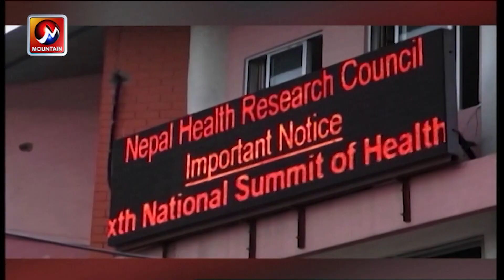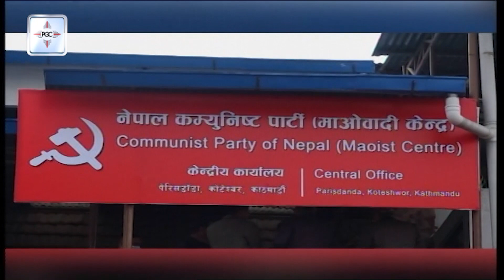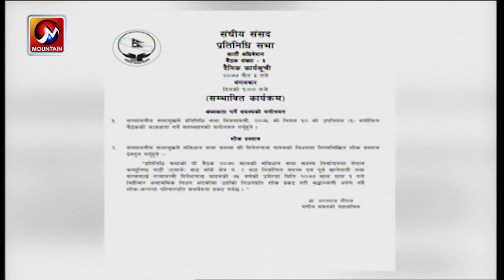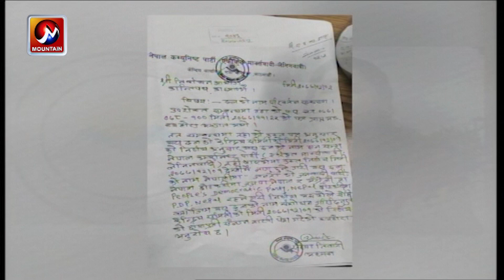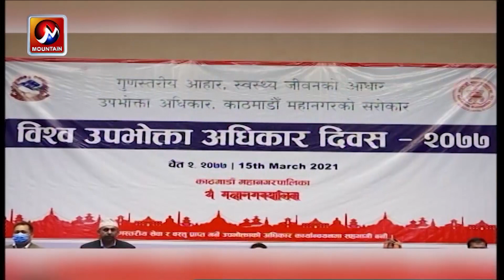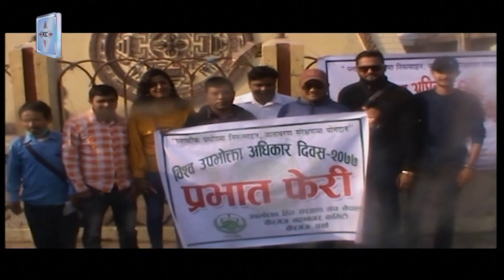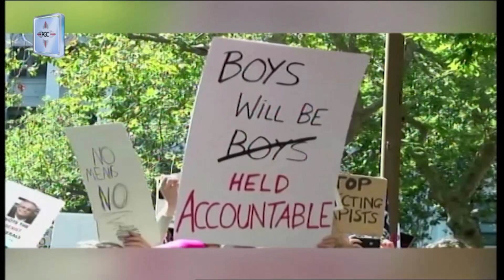माउन्टेन प्राइम समाचार | Mountain Prime News | Nepal News Today | Mountain Television Nepal